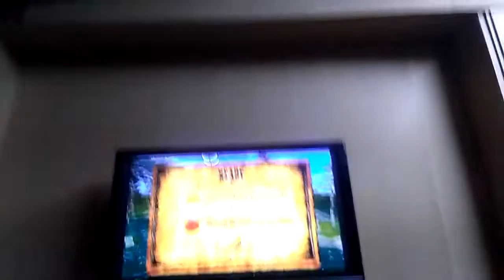Epic world class bullshit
World class bullshit